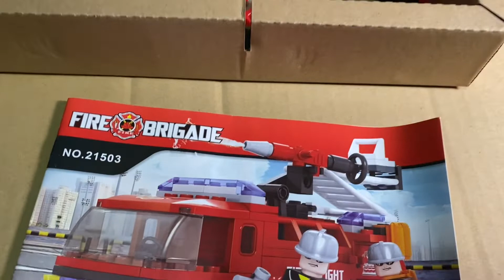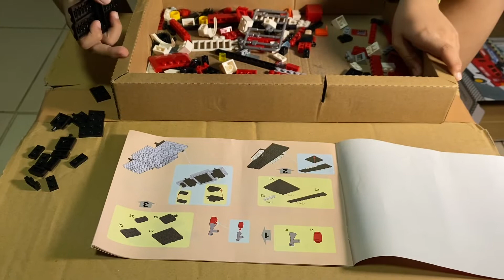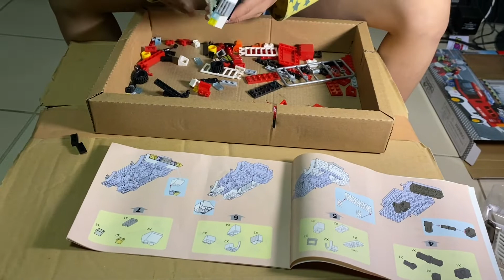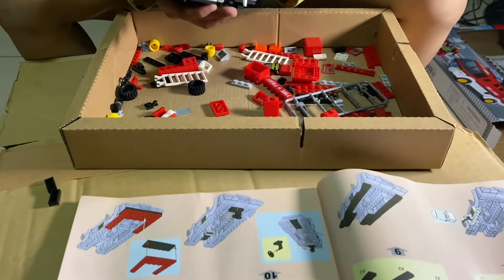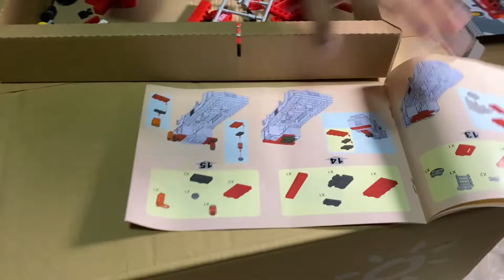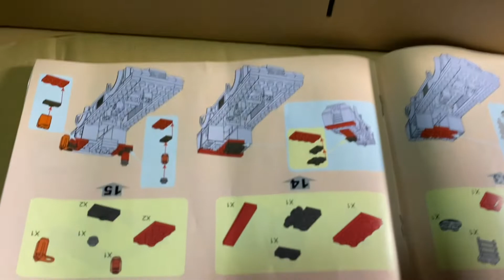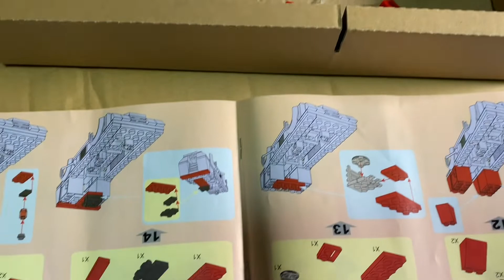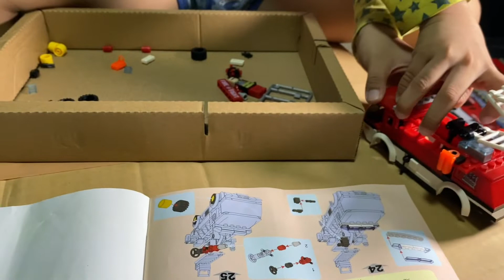Lego Fire Brigade Unboxing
Building my Lego Fire Brigade